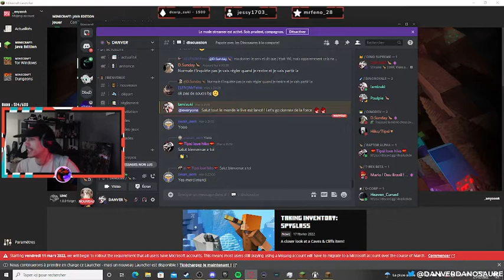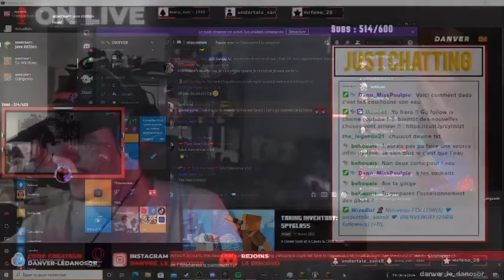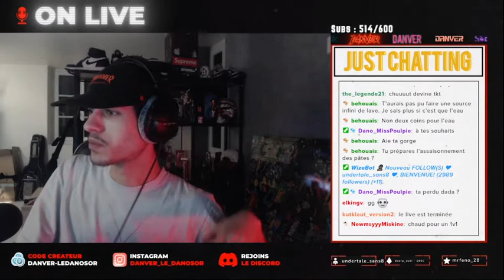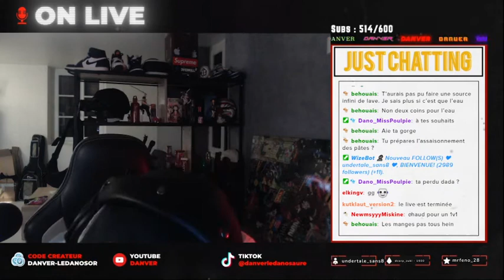▒ VOD ▒ DANOCRAFT - UHC L'affrontement des Légendes ! PT3